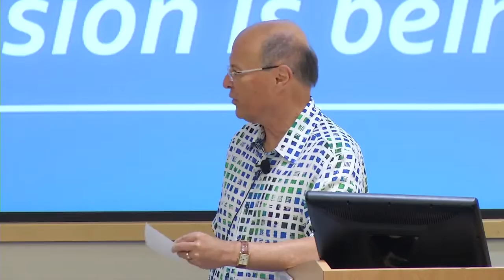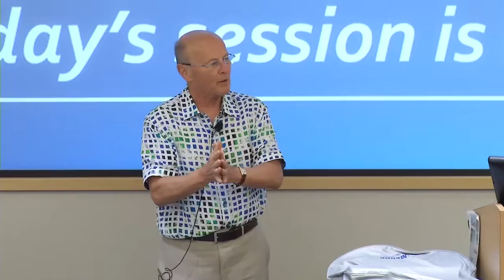Palliative Care: Panel discussion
Palliative Care
Living Longer, Living better
Panel Discussion